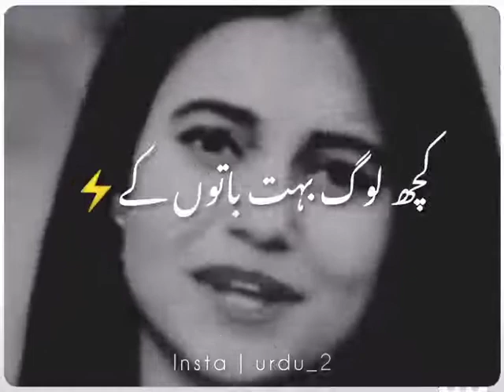Rishty Dil Sy Banty Hain